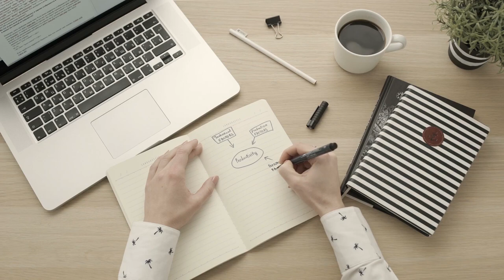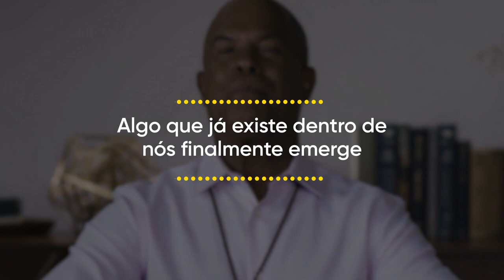O NOVO Jeito de Manifestar o que Você Realmente Quer | Michael Beckwith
✅ Masterclass GRATUITA "Manifestar o Propósito de Sua Alma" por um TEMPO LIMITADO!
Se você deseja ser capaz de transformar sua consciência e energia, Mindvalley e Michael Bernard Beckwith podem ajudar, aproveite

📒 Observações do vídeo:

Neste vídeo, Michael Beckwith nos fala sobre saber distinguir os verdadeiros desejos da alma dos objetivos que a sociedade nos estabelece ou da ganância, os objetivos imaturos.

Quando queremos usar técnicas de visualização para atrair coisas para nossa vida, muitas vezes caímos nesse erro porque estamos em um nível inferior de consciência.

Na masterclass de Michael "Manifestar o propósito de sua alma" você conhecerá os níveis de consciência e aprenderá a diferenciar entre desejos imaturos e maduros, aqueles que vêm diretamente de sua alma.

🎤 Sobre Michael Bernard Beckwith:

O Dr. Michael Bernard Beckwith é o fundador do Agape International Spiritual Center, uma comunidade espiritual transdenominacional com uma congregação de mais de 9.000 membros.

Ele apareceu no Dr. Oz, The Oprah Show, Larry King Live e em seu próprio especial da PBS, The Answer Is You, espalhando sua mensagem para milhões de pessoas. Ele também participou com o Dalai Lama e outros Ministros do Novo Pensamento em Diálogos de Síntese.

O Dr. Beckwith é o criador do Processo Visão de Vida, que ele ensina ao redor do mundo por meio de seus livros e seminários.

Em essência, o processo é uma forma de abraçar totalmente a sua conexão com o divino e deixar o Universo servir através de você.

🎓 Sobre a Masterclass "Manifestar o propósito de sua alma":

* Por que você não pode manifestar as coisas que realmente deseja. Descubra por que "visualizar" algo em demasia o afasta mais de seus desejos.

* A diferença entre manifestar e verdadeiramente manifestar. Compreender a diferença explicará por que alcançar as coisas que você pensa que deseja nunca resulta em felicidade profunda e gratificante.

* Os 4 estágios de desenvolvimento espiritual e como você pode usá-los como um roteiro para alcançar seu próximo despertar profundo ainda mais rápido.

* Como se render à maior visão de sua Alma para que você possa entrar em uma nova vida com oportunidades que você nunca poderia ter imaginado.

* Como superar seus maiores desafios e dores. Em vez de tentar resolver o problema diretamente, aprenda a tomar um atalho espiritual e transcendê-lo completamente.

* Mudança de Forma Espiritual - Uma bela prática de 2 etapas para elevar áreas de sua vida com as quais você está lutando, transmutando energia de outra área de sua vida que está funcionando bem.

* As 8 Estruturas da Vida: Use esta estrutura simples para diagnosticar onde em sua vida concentrar sua atenção para que você viva uma vida equilibrada e feliz.

* E muitas idéias e conceitos mais profundos que o levarão à verdadeira liberação espiritual.